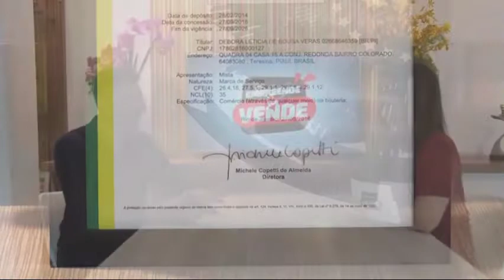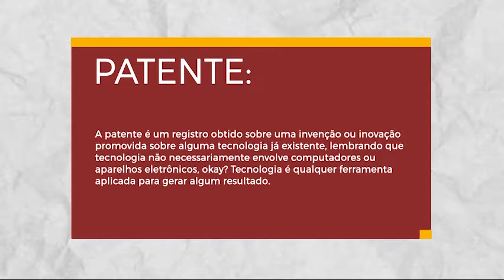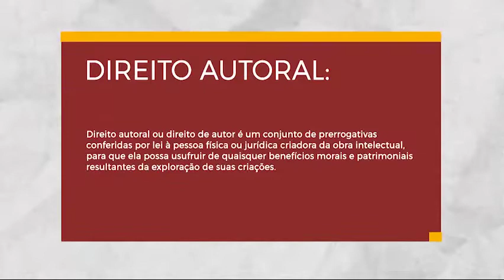Dica de especialista com Arimatéia Quinto sobre registro de marcas nos negócios 28 07 2022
Empreende Que Vende: Quintas (20h30), na O Dia Tv, canal 23.1 (Teresina e região), canal 44.1 (Santa Quitéria e região no MA) e canal 521 (NET TV), com reprises nos Sábados (09h).